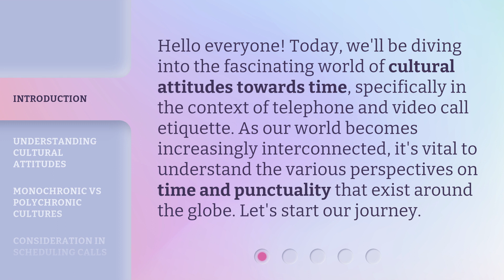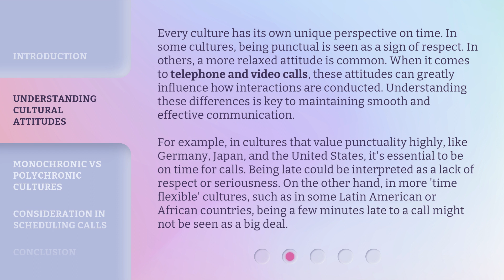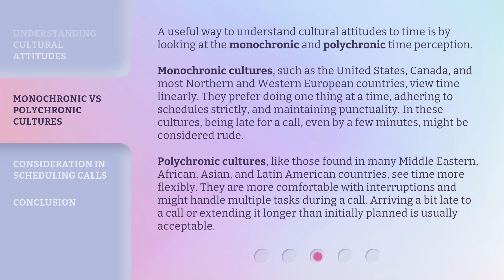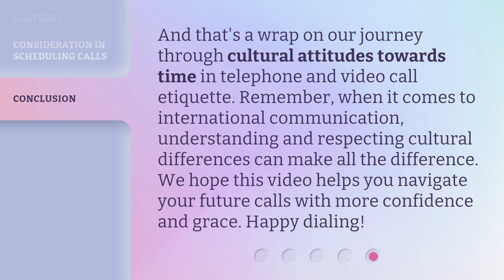Dialing Across Cultures: Understanding Time and Punctuality in Global Communication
Dialing Across Cultures: Understanding Time and Punctuality in Global Communication • Explore the fascinating world of cultural attitudes towards time and punctuality in global communication. Learn how different cultures perceive time and its impact on telephone and video call etiquette. Discover the differences between monochronic and polychronic cultures and how they influence communication styles. Enhance your cross-cultural communication skills today!

00:00 • Introduction - Dialing Across Cultures: Understanding Time and Punctuality in Global Communication
00:35 • Understanding Cultural Attitudes
01:32 • Monochronic vs Polychronic Cultures
02:29 • Consideration in Scheduling Calls